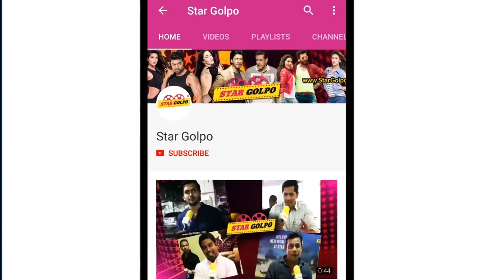শাকিবকে ধরতে বাচ্চা নিয়ে শুটিং সেটে হাজির হলেন অপু | Apu Biswas | Srabonti | Abram | Shakib Khan